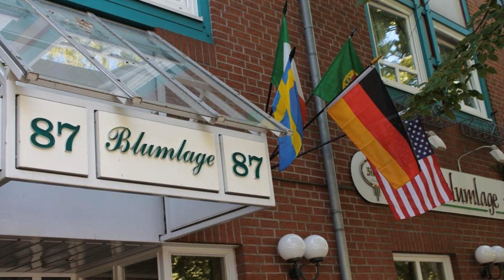Hotel Blumlage, Celle, Germany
About Property:
You're eligible for a Genius discount at Hotel Blumlage! To save at this property, all you have to do is sign in.
This property is 15 minutes walk from the beach. This hotel offers free Wi-Fi throughout and free parking behind the hotel. It is just 650 m from Celle city centre, the pedestrian area and the Französischer Garten park.
The rooms of the Hotel Blumlage offer flat-screen satellite TV, complimentary toiletries, and a minibar. Guests ca...
Property Type: Hotel
Address: Blumlage 87, 29221 Celle, Germany
Searching For
1. Hotel Blumlage - Celle - Germany
2. Hotel Blumlage - Celle - Germany Address
3. Hotel Blumlage - Celle - Germany Rooms
4. Hotel Blumlage - Celle - Germany Amenities
5. Hotel Blumlage - Celle - Germany Offers and Deals
Audio Credit:
Track Title: Blank Slate
Artist: VYEN